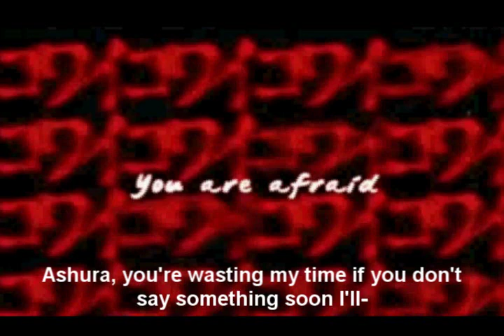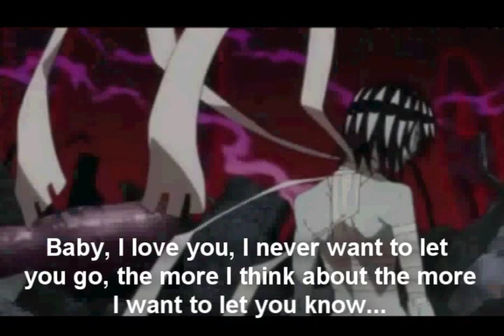Maka, I Love you!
READ!! Okay, so this is based off of two fanfictions:
Opposites
Maka's New Roommate.

They're hilarious; check them out.

IM A HARDCORE MAKA X ASHURA SHIPPER MANNN!!

Anyways I am making a fanfic for my dA buddy Z-Raid and it shall be of course, Maka X Asura :D
So:
Anime: Soul Eater
Creator: Atsushi Okubo
Song: Can't Stand It
Artist: Never Shout Never
Dedicated to: Ashura X Maka supporters
Program: Sony Vegas